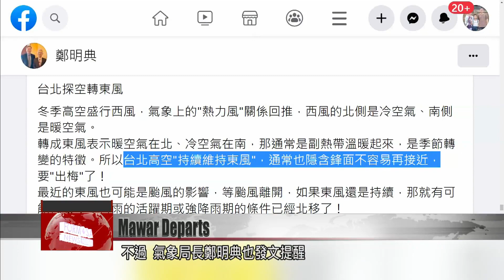Mawar downgraded to tropical storm, periphery brings rain to Taiwan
Typhoon Mawar weakened into a tropical storm on Thursday as it moved away from Taiwan. But its periphery continued to bring showers to many parts of the island, particularly in Yilan and greater Taipei. Forecasters say the rains will start to ease after Friday, to be followed by a spell of heavy rainfall in mid-June.

Typhoon Mawar’s retreat led to the formation of an intriguing pod-like cloud formation, captured by Hualien residents. This lenticular cloud was caused by sinking air. The Central Weather Bureau says Mawar has reached the seas near the Ryukyu Islands and weakened into a tropical storm. But its periphery is still bringing showers to Northern Taiwan.

Lin Ping-yu
CWB forecaster
The green and red regions of the periphery are primarily concentrated over Northern Taiwan, especially over the mountains in the north and Yilan. The CWB has issued heavy rain advisories for Yilan, Hsinchu and areas north of Hsinchu, and greater Taipei. Residents should take note. Miaoli and areas south of Miaoli are under this green section, and may experience localized showers due to the influence of the periphery. The weather in other areas should be more stable.

The storm’s periphery has replenished Northern Taiwan’s Xinshan and Mingde reservoirs. In Central Taiwan, the Sun Moon Lake reservoir is approaching full capacity. Tsengwen Reservoir received more than a million tons of water in its catchment area, which have raised the supply to 6.82%. In a post on social media, CWB head Cheng Ming-dean warned that if easterly winds continued to prevail after Mawar’s departure, it could be a sign that this year’s plum rain season is over.

Lin Ping-yu
CWB forecaster
As for a more long-term forecast, we are seeing signs of heavier precipitation in Taiwan in mid-June. What’s unclear is whether there will be an impact from southwesterly winds or from the intertropical convergence zone. But still, be warned that in mid-June, we will see more intense precipitation.

Plum rain season typically lasts until the end of June, but forecasters are scanning the skies for signs of an early end.